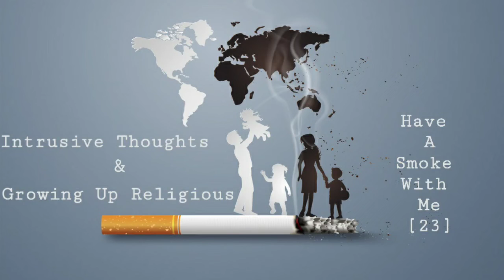Intrusive Thoughts & Growing Up Religious - Have A Smoke With Me - [23] - *ASMR Whispering*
even though i don't specifically state it in this video...this is me coming out as exmormon. besides that we talk about me getting a cat and my contract violation at work. oh and intrusive thoughts. can't forget about those.